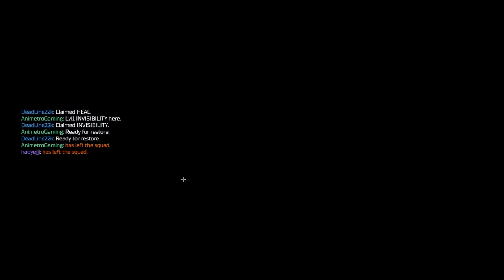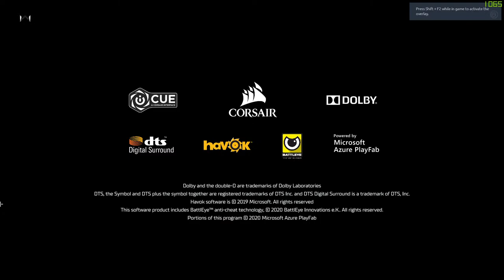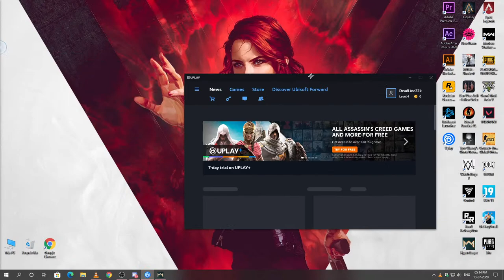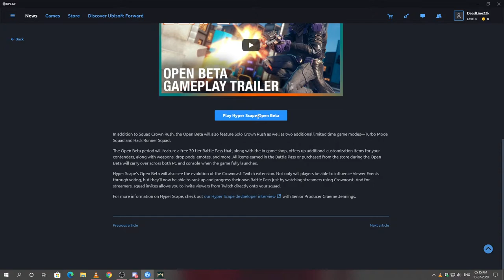Let's Try Hyper Scape | DeadLine Gaming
►Join/Follow◄

►PC Specs◄

—CPU : INTEL i9 9900K
—GPU : Rtx 2080ti (Zotac AMP Edition)
—MOBO : Aorus (Z390 Pro Wifi)
—RAM : 32 Gigs (Corsair Veng Pro Rgb)
—SSD: 500 GB (Samsung M.2) /  2Tb hdd
—PSU : 1000 Watt (Cooler Master)

— Main Monitor : Aorus CV27F 1500R curved screen 27inch 165hz 1ms
—Seondary Monitor : Benq 24

►About me◄
• Shyam Patel
• I'm 19
• Full time Streamer / content creator
• Rajkot, Gujarat